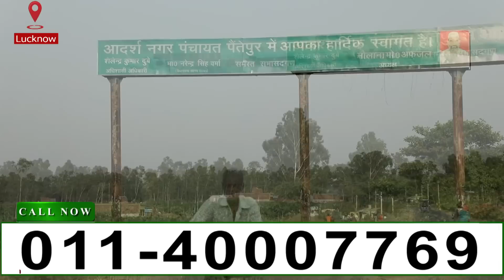लखनऊ के अकील अहमद जी से जानिए कैसे हकीम जी के नुस्खे ने बदली उनकी जिंदगी | Hakim Suleman Khan